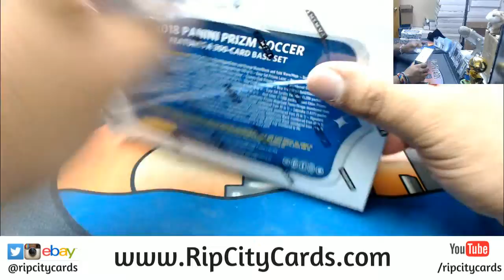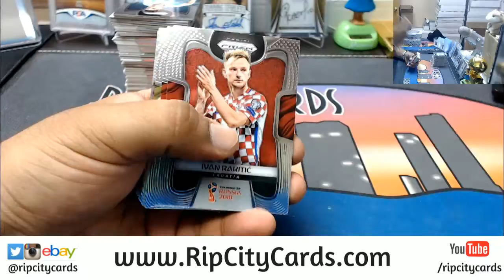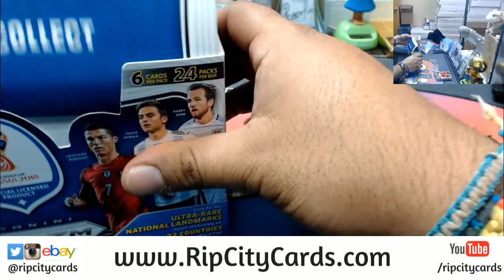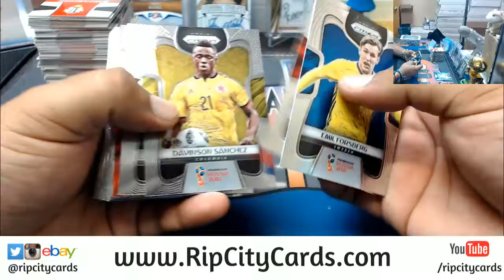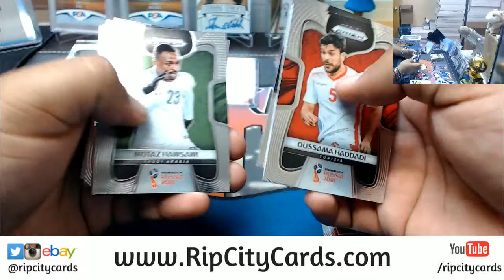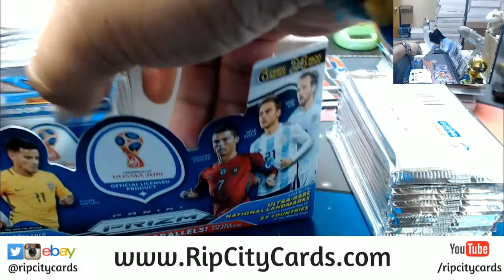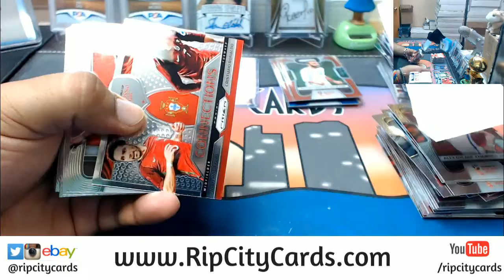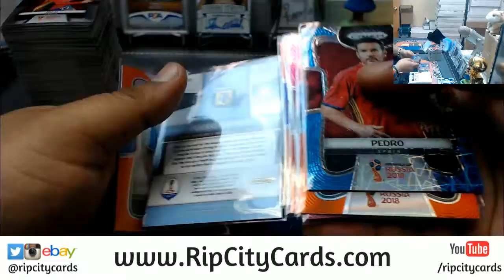2018 Prizm World Cup Soccer 3 Box Personals RCC 05032018